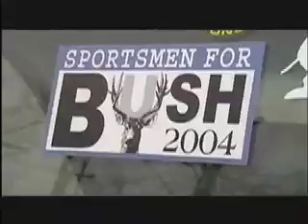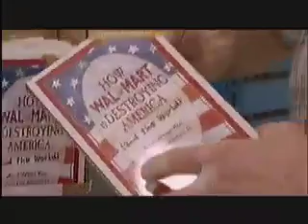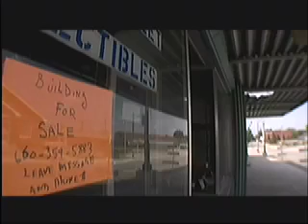Wally High Cost Part1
Wally in a small town